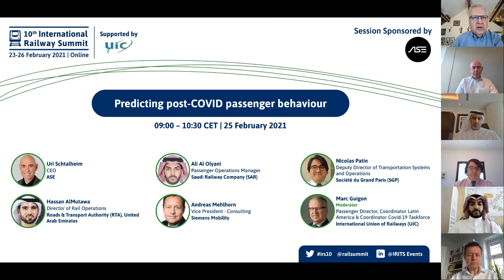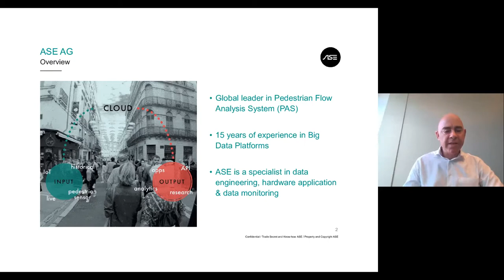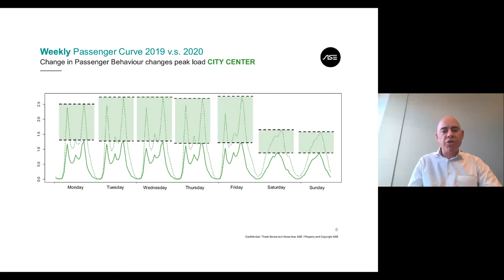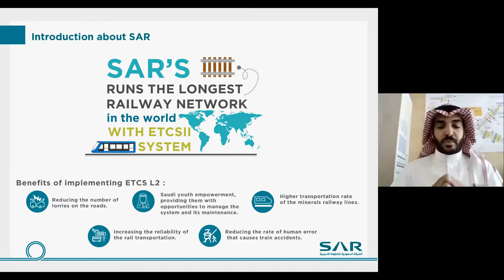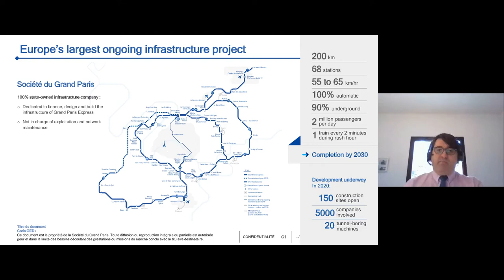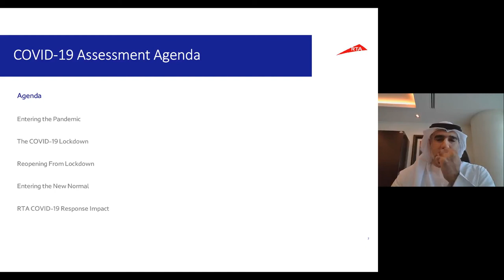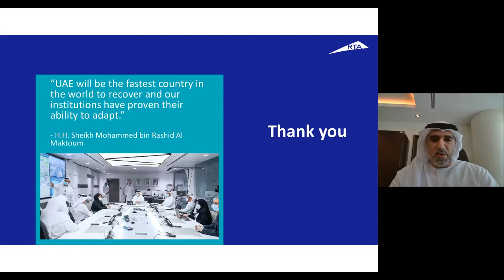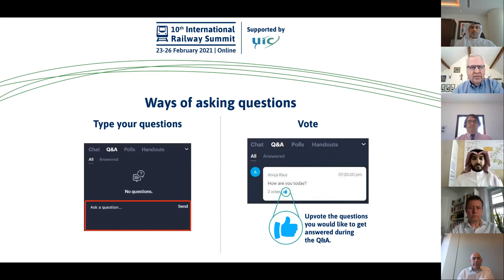Rail Event-10th International Railway Summit, 25/02/2021: Predicting post-COVID passenger behaviour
7-Predicting post-COVID passenger behaviour